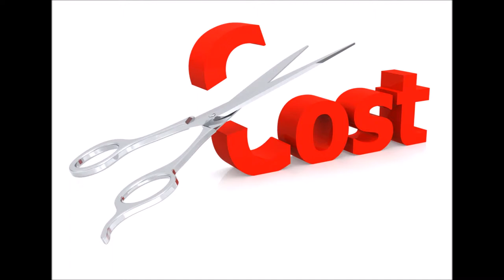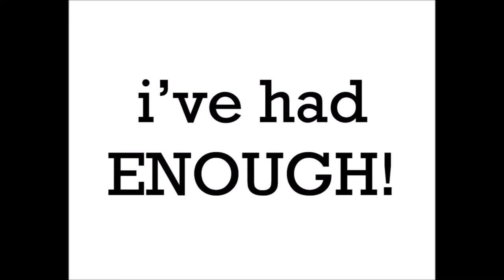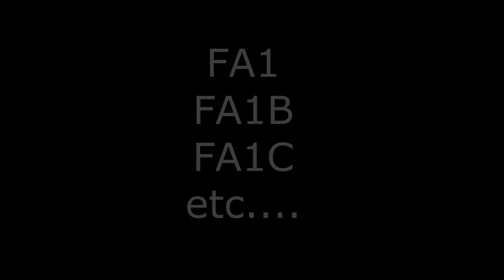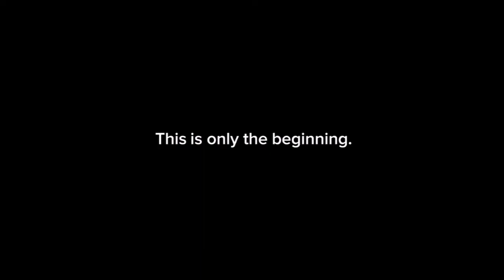Racing Through History: A Literal FA1L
For today's Formula One video, we take a look at one of the funniest stories in F1 history: when an Italian team named their own car FAIL.